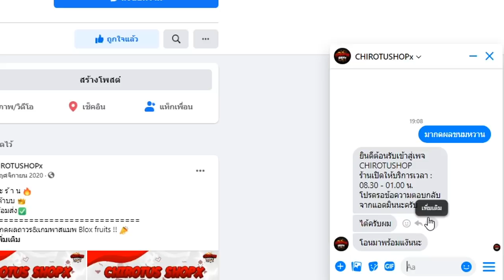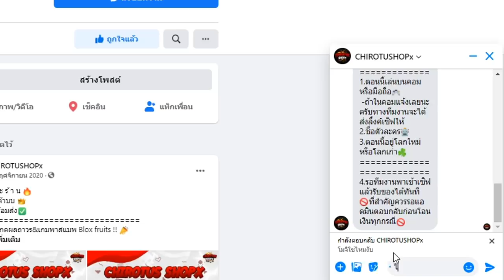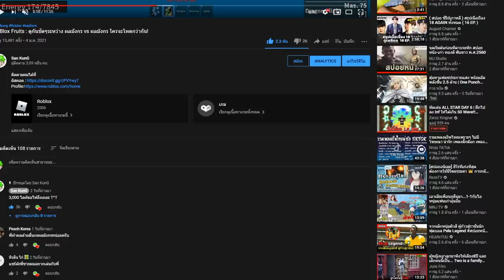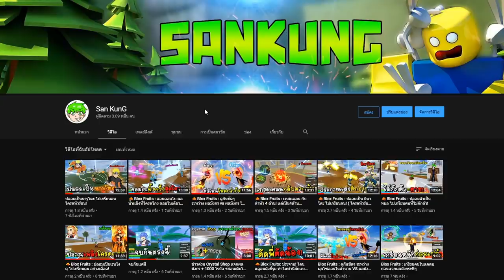Blox Fruits : ระหว่างผลโมจิ VS ผลมังกร ผลไหนโหดกว่ากัน!